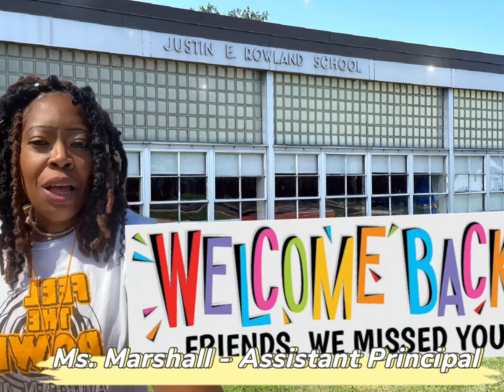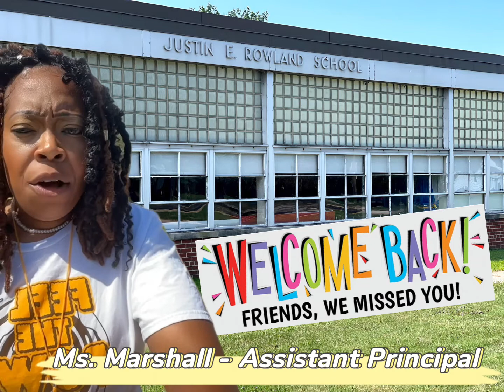Back To School 2022